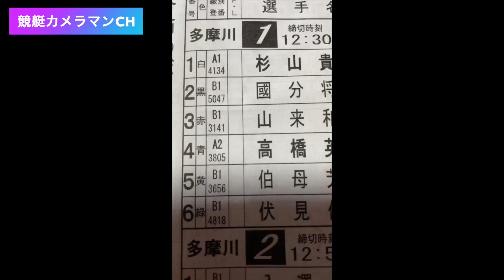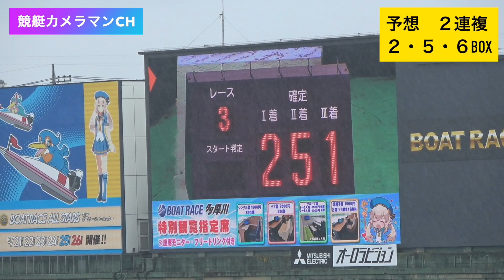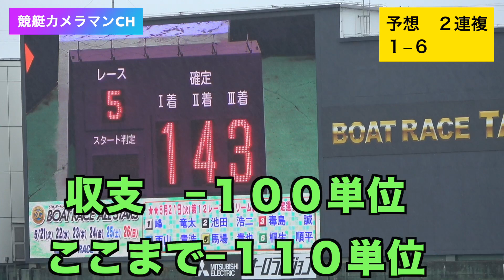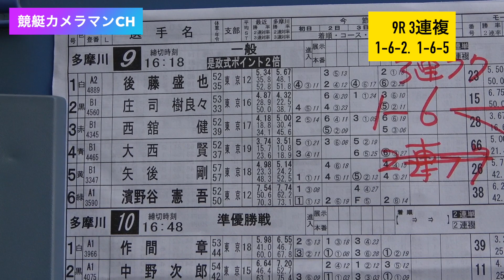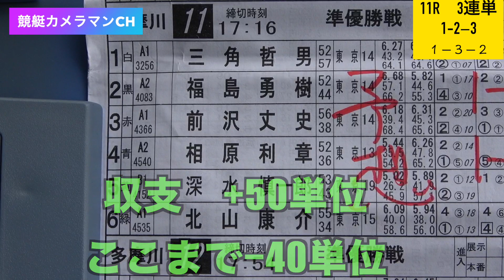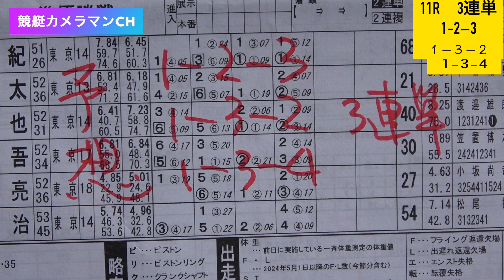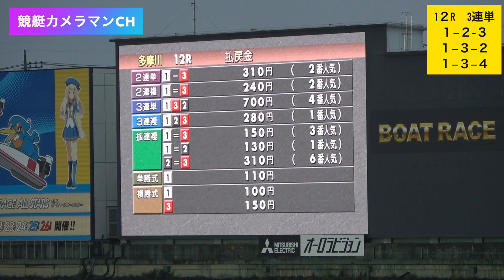ありがとうございます！登録者1000人達成！記念に１Rから最終まで勝負してみました！（さつき杯5日目）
昨夜の未明に、登録者1000人を達成致しました。
御協力していただいた多摩川競艇の皆さん、本当にありがとうございました。記念に朝から夕方まで勝負してプラスになるかどうかを実験してみました。長時間動画になってしまいましたが、よろしければご覧ください。